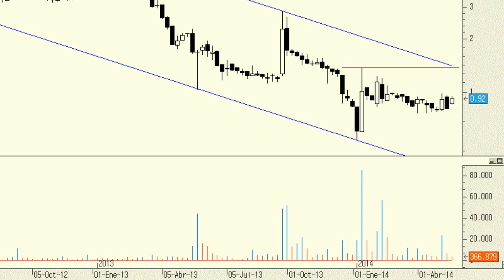Análisis técnico de Codere: claramente bajista pese a las alzas de hoy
Pese a las fuertes subidas de hoy, Codere sigue desplazándose lateralmente dentro de una clara tendencia bajista.

Los máximos y mínimos sigue siendo decrecientes y, aunque no descartamos un rebote hacia los 1,40 euros, lo cierto es que la tendencia sigue siendo bajista.